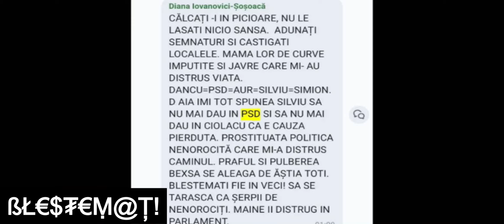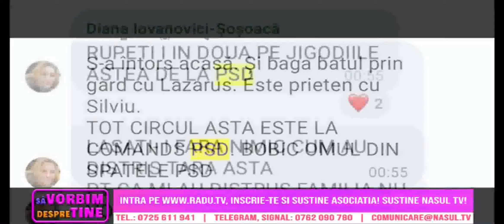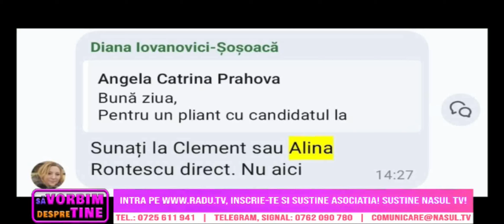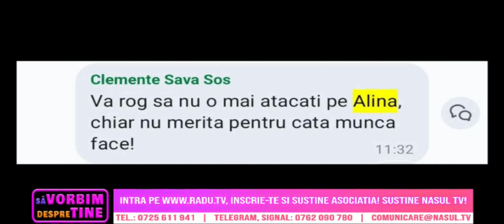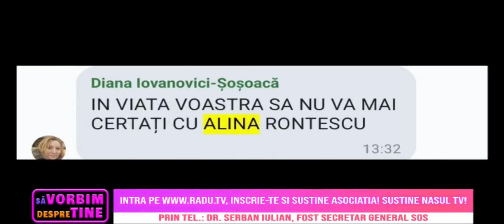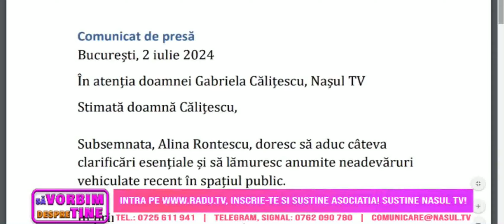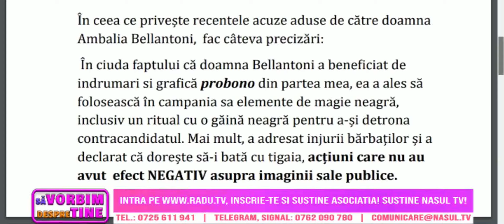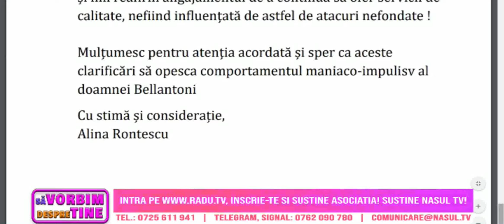1040. Laurențiu Primo la Nașul TV - 02.07.2024